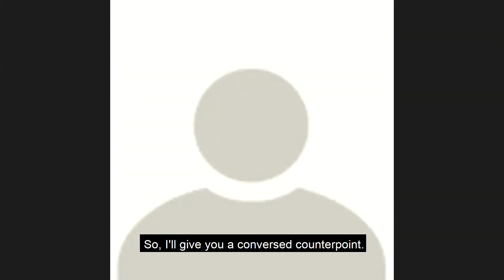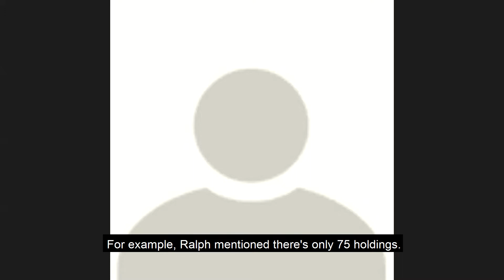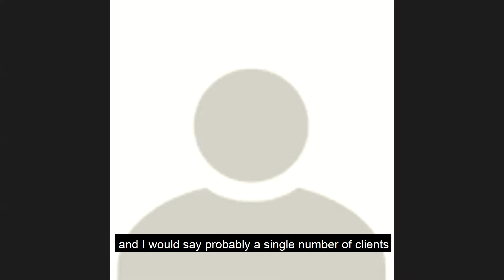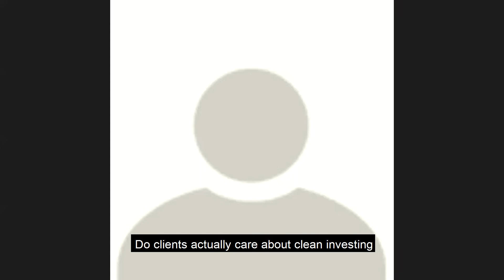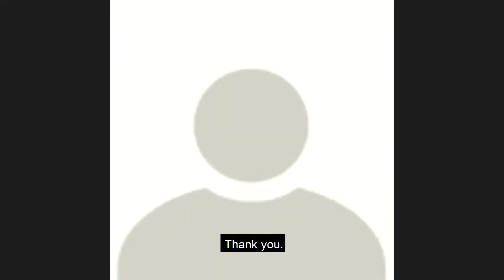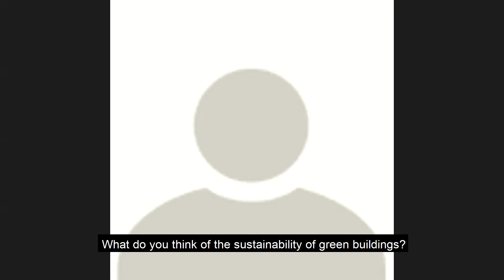E.S.G. Investing to Impact Your Values - Replay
Want to know what E.S.G. is and how it can affect businesses and investment strategies? Check out this video for some candid discussion.

to find out more on our perspectives on this, and many other topics.

The opinions expressed in this video are for general informational purposes only and are not intended to provide specific advice or recommendations for any individual. It is only intended to provide education about the financial industry. As always, please remember that investing involves risk of loss of principal and capital. Enduring Wealth Advisors, LLC is a registered investment adviser with the U.S. Securities and Exchange Commission. Advisory services are only offered to clients or prospective clients where Enduring Wealth Advisors, LLC and its representatives are properly licensed or exempt from licensure. No advice may be rendered by Enduring Wealth Advisors, LLC unless a client service agreement is in place. Likes and dislikes are not considered an endorsement for our firm.

The financial consultants and Enduring Wealth Advisors® are registered representatives with securities offered through LPL Financial, Member FINRA/SIPC. Investment advice offered through Enduring Wealth Advisors ®, LLC. a registered investment advisor. Enduring Wealth Advisors®, LLC and Enduring Wealth, Inc, are separate entities from LPL Financial.